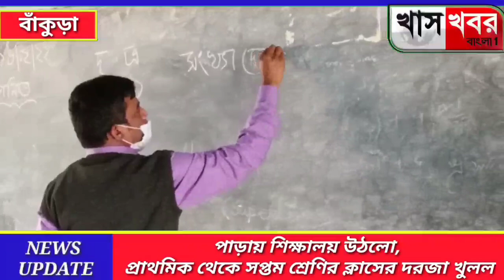পাড়ায় শিক্ষালয় উঠলো, প্রাথমিক থেকে সপ্তম শ্রেণির ক্লাসের দরজা খুলল